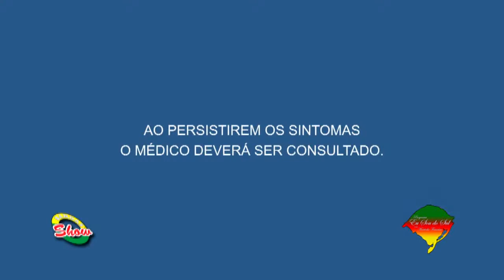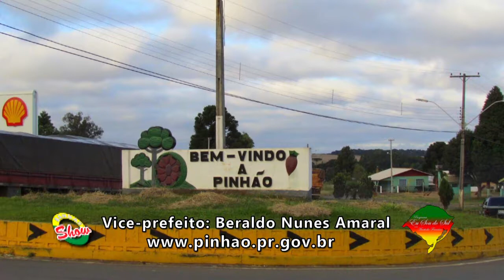Eu Sou do Sul 23 02 20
Eu Sou do Sul com Martinho Francisco, trazendo os destaques do sul do Brasil. Presença também de Beraldo Nunes Amaral, vice prefeito de Pinhão/PR, que dia 15 de dezembro de 2019 completou 56 anos de história. No quadro "Piazitos" - No bolso de uma bombacha não cabe drogas - destacando Alana Paulista.